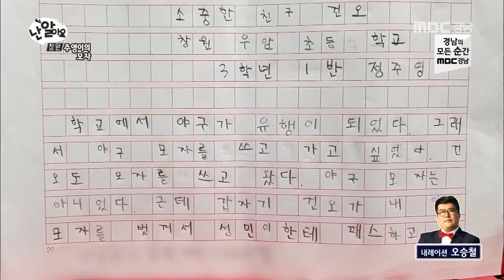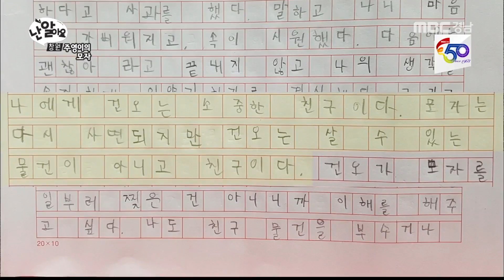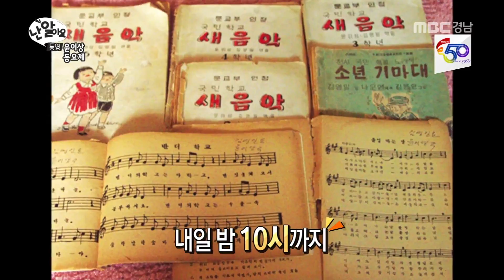[난 알아요] 목공예 전수관 체험이 열렸다! 180703